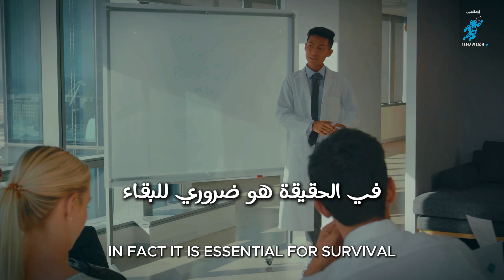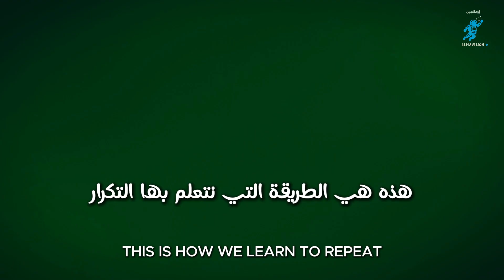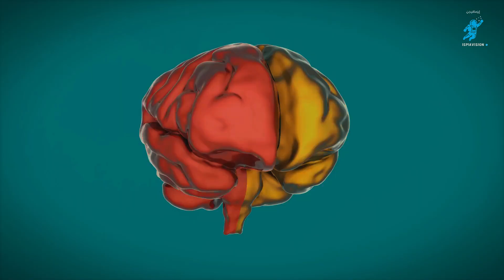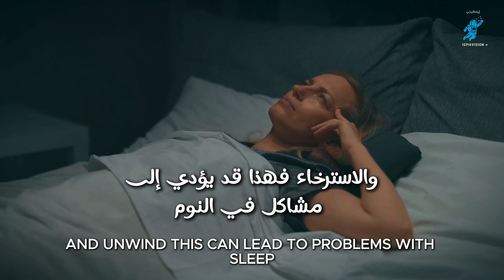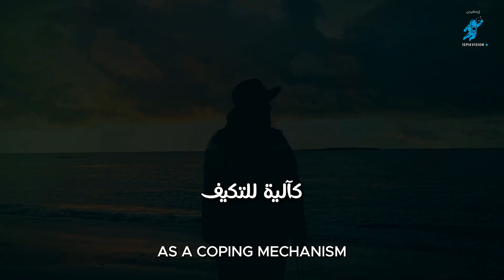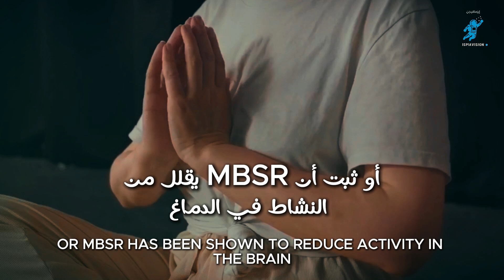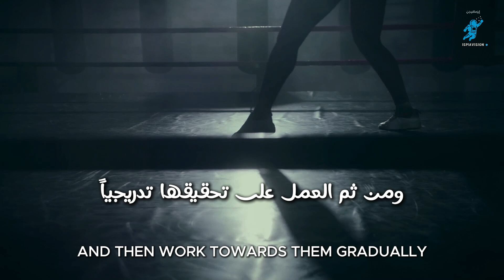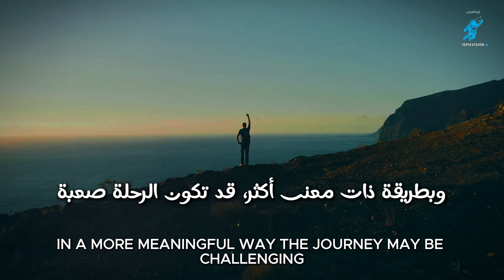لهذا السبب إدمان الدوبامين أصعب على الدماغ من إدمان المخـ ـدرات - مترجم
اكتشف المخاطر الخفية لإدمان الدوبامين في العصر الرقمي اليوم في هذا الفيديو المفيد. نحن نتعمق في كيف يمكن للتعرض المستمر للمحفزات المسببة للمتعة أن يوقعنا في دائرة من الإدمان، مما يؤدي إلى زيادة التوتر والقلق ومختلف تحديات الصحة العقلية. تعرف على العلم وراء دور الدوبامين في تعزيز السلوكيات وكيف أن التحفيز المفرط يضعف حساسيتنا، مما يجعل من الصعب العثور على المتعة في الأنشطة اليومية.

لا تنسَ الإعجاب بهذا الفيديو ومشاركته إذا وجدته مفيدًا! يساعدنا دعمك في إنشاء المزيد من المحتوى الذي يحدث فرقًا.